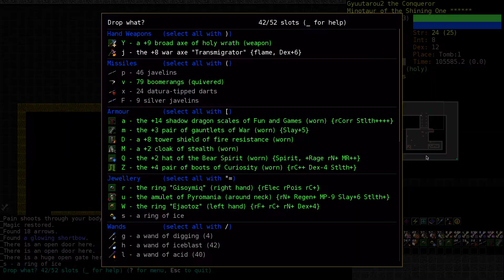【日本語で解説Dungeon Crawl Stone Soup その12-13】 Minotaur Fighter of Gozag〜TheShiningOne 13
盤石の組み合わせで、お買物を楽しみつつ15ルーン取ります。

地獄（ゲヘナ、タルタロス）、いよいよ霊廟

バージョン0.25.0
いつも参考に&勉強させていただいているありがたいサイト。深謝申し上げます。
石鍋wiki
＠の溜まり場Ⅱ
Crawlwiki